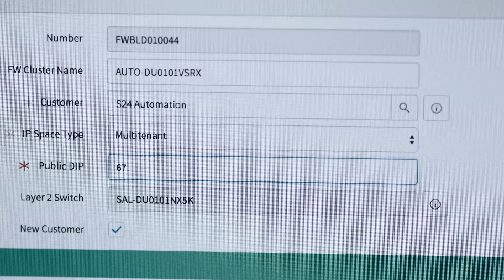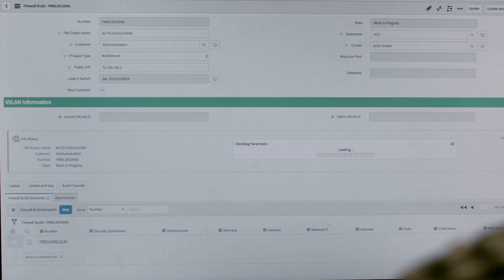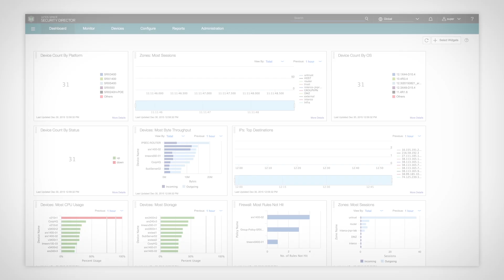Secure-24 Increases Agility via Firewall Virtualization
Based in Michigan, Secure-24 serves multitenant customers with managed cloud, application hosting, and other mission-critical services. Using Juniper Networks solutions has allowed Secure-24 to deliver enterprise applications faster and with customized security, helping each customer quickly meet its changing compliance requirements. Automation and security virtualization have given the company greater agility and competitiveness, because it can now operate more efficiently as its business continues to grow.security, vSRX, virtual firewall, virtual, virtualization, Juniper Networks, competitive security solution, Security Director, virtual solutions, firewall.